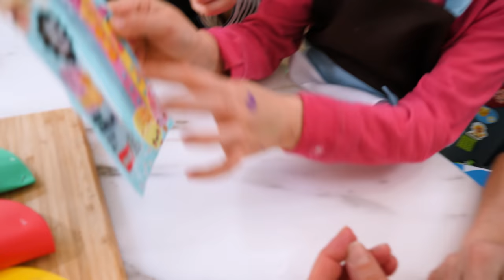FACCIAMO I SOFFICINI IN CASA: Ricetta Facile e Veloce Famiglia GBR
Oggi proviamo i Sofficini Fatti in Casa con una ricetta facile e veloce. Matilde e Nicolò ci diranno se sono proprio come quelli Findus comprati al supermercato e li personalizzeranno con i loro gusti preferiti, anche a fantasia. Siete pronti a entrare nella cucina GBR?

Ingredienti usati per la ricetta:
120 ml di acqua
20 g di burro
sale quanto basta
200 g di farina di tipo 00

Dopo aver cucinato per circa 1 minuto l'impasto lo lavoriamo e poi siamo pronti per stenderlo e quindi creare i nostri sofficini. Noi abbiamo utilizzato questo set di 5 stampini per ravioli e sofficini che abbiamo preso qui

Infine per il ripieno dei sofficini potete ispirarvi a quelli in commercio o personalizzarli a fantasia con i gusti preferiti di casa, dal tonno alla mozzarella, dalla salsiccia al prosciutto.

Quindi dopo aver messo il ripieno si chiude, si passa due volte in uovo e pan grattato (per farli belli croccanti) e infine si va a friggere (olio di semi di girasole alto oleico).

E dopo l'assaggio (vengono come quelli comprati, sono super) si... gioca! I Sofficini ci hanno ispirato una piccola sorpresa ma solo se... non apri il sofficino sbagliato.

Fateci sapere sul nostro profilo Instagram il vostro gusto di sofficino preferito.

Il Gioco della Famiglia GBR è qui